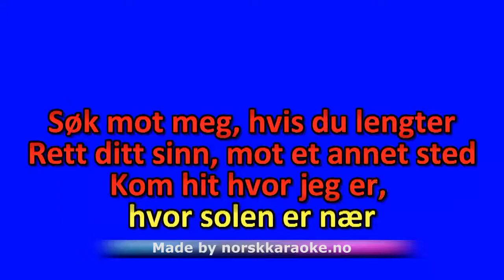Mil etter mil - Jahn Teigen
nstrumental Mil etter mil - Jahn Teigen Leveres av